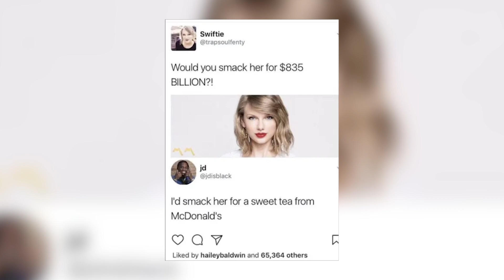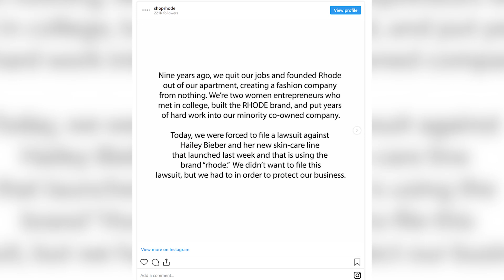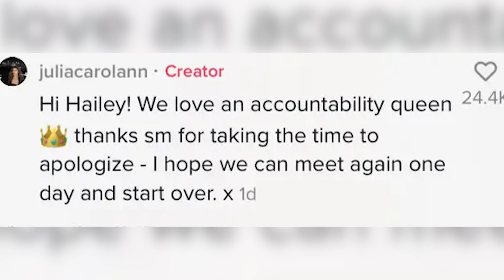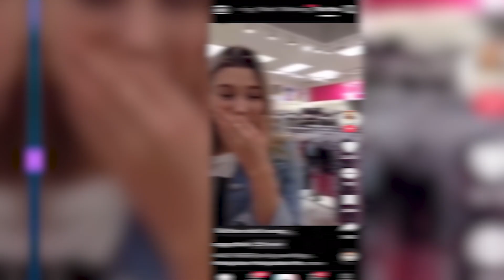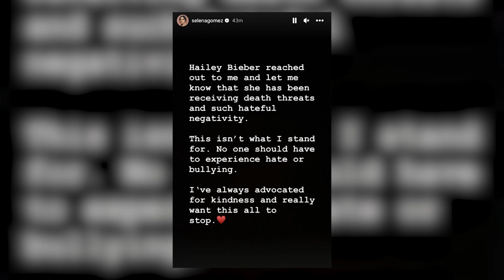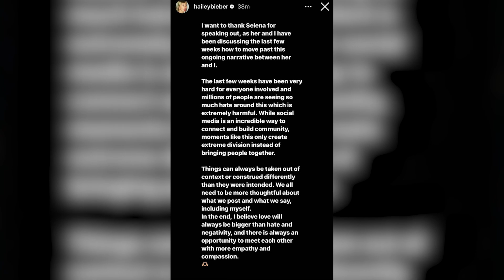Top 10 Times Hailey Bieber Was RUDE To Other Celebrities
In this -opening video, we expose 10 instances where Hailey Bieber, a prominent figure in the entertainment industry, showcased a side of her that was far from friendly. From red carpet encounters to social media spats, witness the moments when Hailey's behavior towards fellow celebrities raised eyebrows and sparked controversy. These are the Top 10 Times Hailey Bieber Rudely SHADED Other Celebrities here on IO!

Time Codes:
0:00- Intro
0:13- TAYLOR SWIFT
1:47- RHODE
3:04- THE TIKTOKER
4:03- SHAWN MENDES
5:00- JUSTIN BIEBER
6:14- THE STORE MODEL
7:42- NEPOTISM
8:39- THE MODEL AGENCY
9:10- SELENA GOMEZ

PRODUCER & FILMED BY:
Chris Stiuso